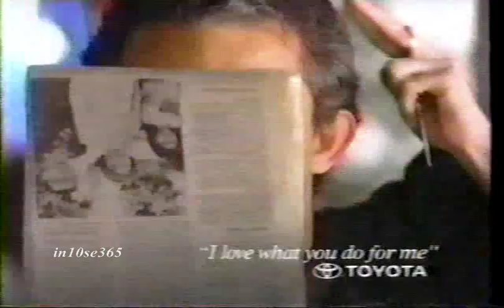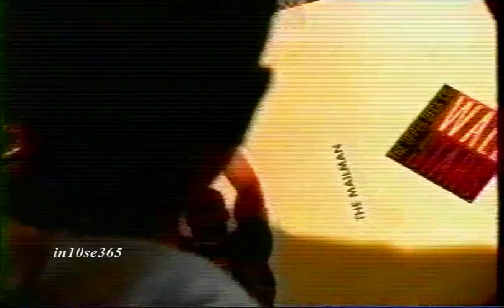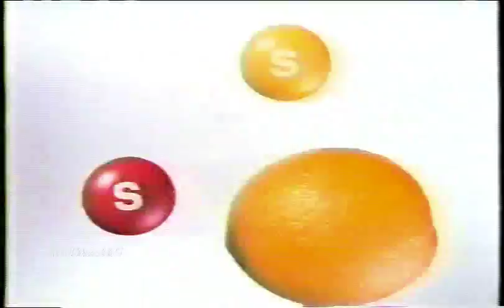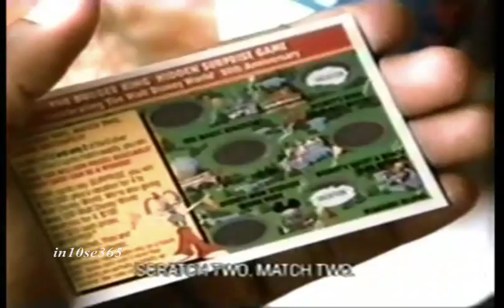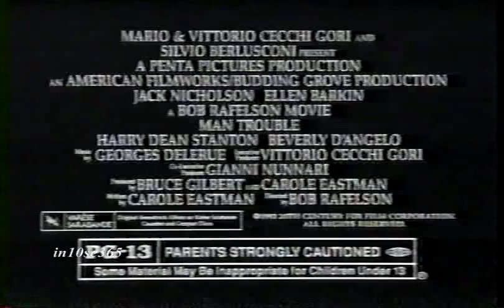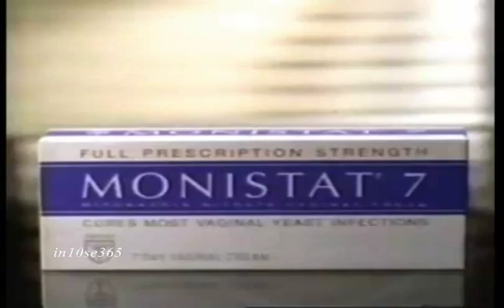Fox 5 & 25 commercials (July 1992) (Volume 56)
Here is a string of commercials which aired in July 1992 on Fox 5 & 25:

1. Lifesavers Holes
2. Chrysler
3. Prego
4. Jack In The Box
5. Saturn
6. Twix
7. Little Caesars
8. Toyota
9. Promo for "Cool Hand Luke"
10. Upper Deck Wall Stars
11. Promo for "Down The Shore"
12. Jack In The Box
13. Skittles
14. Burger King
15. TV spot for "Mo' Money"
16. Promo for "Cops" and "Code 3"
17. TV spot for "Man Trouble"
18. Pay Day
19. Monistat 7
20. Toyota
21. Home Furniture Discounts